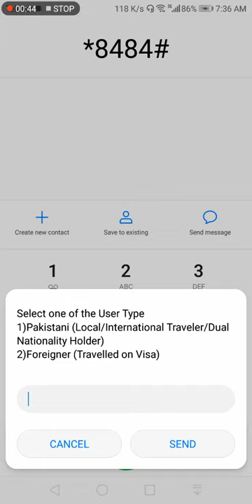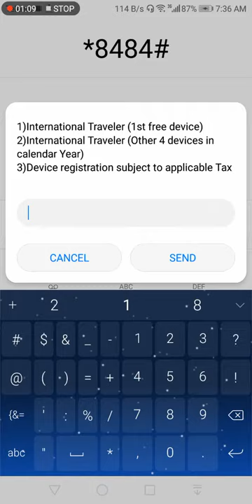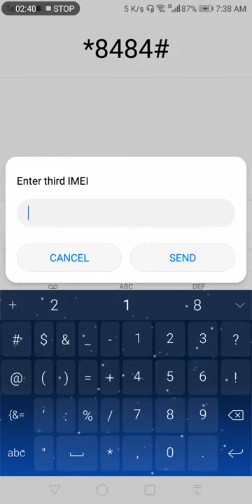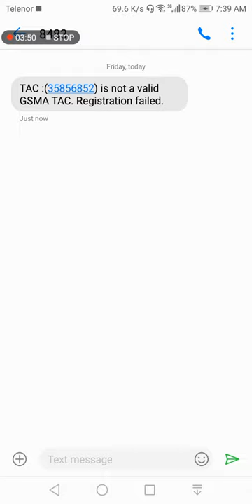Mobile phone free register 2019 Must Watch Only One Code Must Watch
What Is DIRBS?
As per the Pakistan Telecommunication Authority (PTA), all SIM based devices, including mobile phones, tablets and other devices should be registered, otherwise, they will be disabled.

This newly introduced verification system is known as Device Identification, Registration and Blocking System (DIRBS)

Now you can register yourself without any internet access. Through USSD (SMS in short) by dialling *8484#. The process to which has been explained in detail below.

How To Register(For Free) Your First Device?

Step 1: Start off with dialling *8484#.

How To Register Your First Free Device By Dialing *8484#

Step 2: Reply with ‘1’ to start with the registration process.

Step 3: Reply with ‘1’ if you are a citizen or with ‘2’ if a temporary foreigner.

Step 4: Reply with ‘1’ if it is your first device to be registered which will be registered free of cost. One device a year is registered free of cost. But the others are charged with some registration fee.

Step 5: Enter your passport number. Be sure to check twice before submitting any such details.

Step 6: Enter your CNIC number. Remember to check twice again.

Step 7: Reply with the Number of SIM slots you have in your device. As each SIM slot holds a unique IMEI Number.

Mobile phones free register
Mobile register krny ka triqa
Mobile Bilkul ok krny ka faida
Pta unlock mobile phones